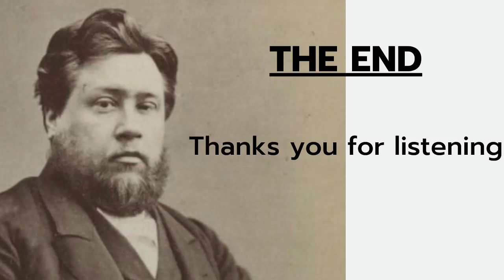A Free Salvation - Charles Spurgeon Sermon | Charles Spurgeon Classic Sermons